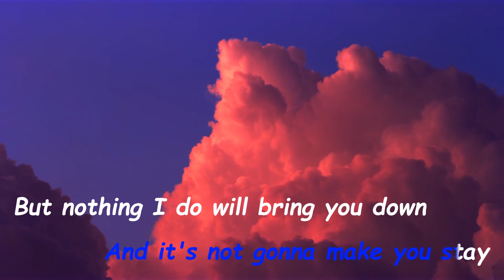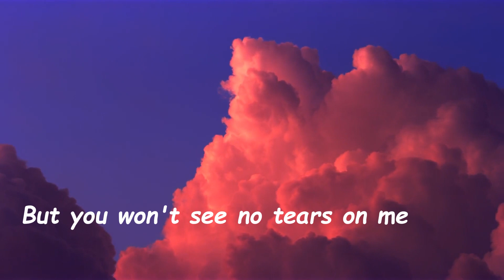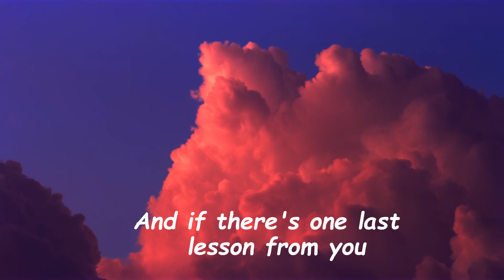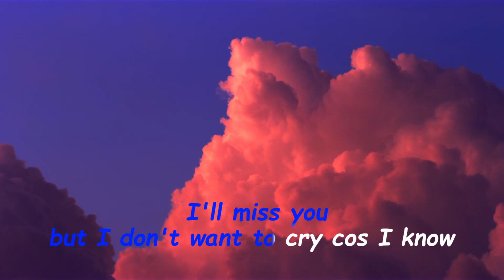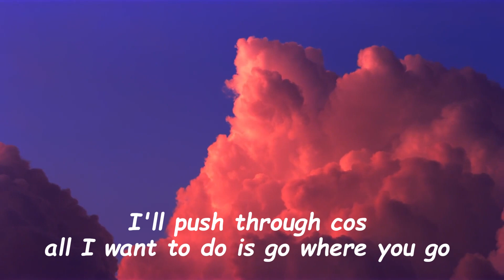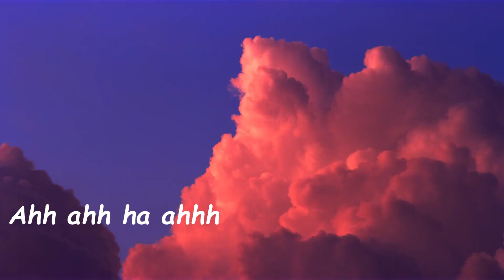Going Home - Sam la vie, Jake Emlyn (Karaoke/ Instrumental)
🎵 Music Credit 🎵

Track: Going Home
Artist: Sam la vie, Jake Emlyn

👍 Don't forget to support the artist by liking, sharing, and following their work!